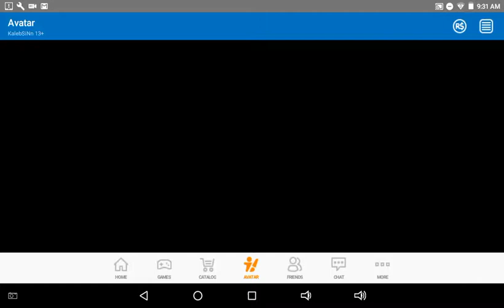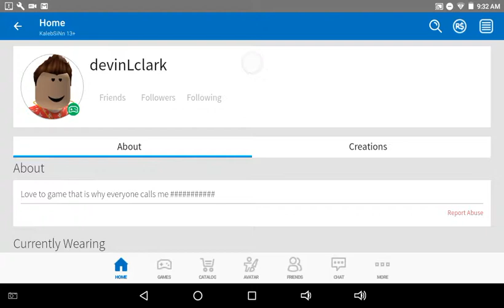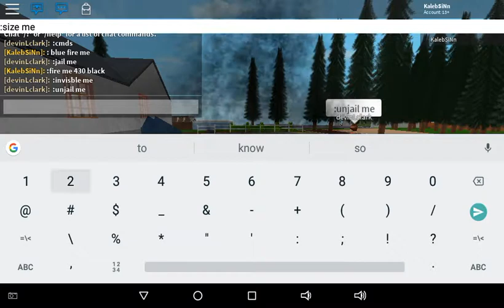Mcjuggernugets house ADMIN